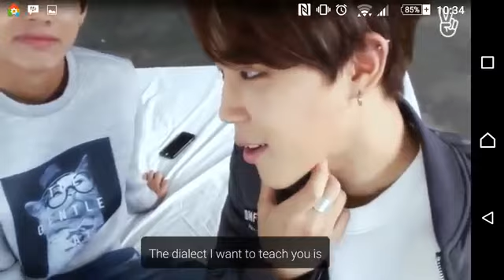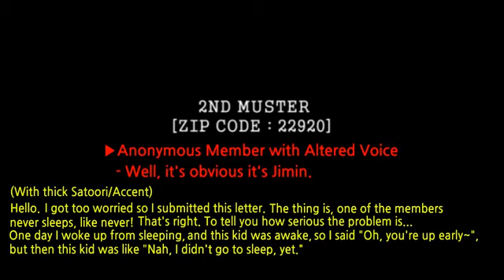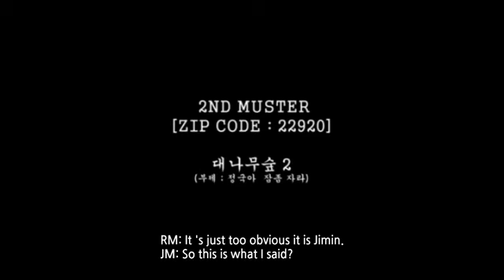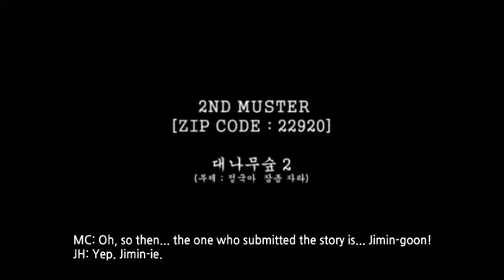bts shooting time masti bts shooting time bts shooting bts shorts funny moments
jhope-iu
jhope-inteview-with-iu